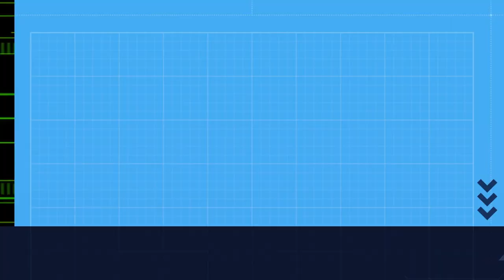AVESPÓN europeo é acosado por VELUTINAS.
Un grupiño de avespóns asiáticos (vespa velutina) acosan a un avespón europeo (vespa crabro)  ata que se retira dun burato nunha árbore, na que semella que hai algo de comida, ou mesmo podería conter o niño da europea.
Trátase dunha especie que leva en Galicia moitos anos e que non ven de provocar problemas no campo, donde conviven perfectamente con apicultores e abellas, salvo casos contados
Sen embargo, dende o ano 2014, como consecuencia da alarma social que se creou debido á Vespa velutina, a Vespa Crabro foi moitas veces destruída porque a confundían coa vespa asiática.